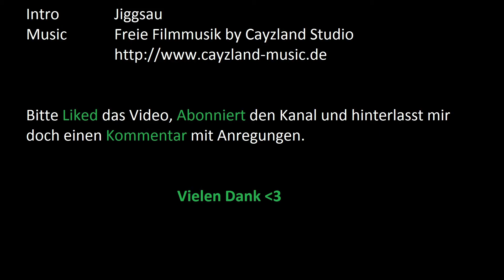#084 DayZ | Epoch | Happy New YEAR | Sonderfolge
Ich wünsche einen Guten Rutsch mit dieser Mini-Sonderfolge.
Danke an den Admin, der für das "Feuerwerk" gesorgt hat.

► Intro: Jiggsau